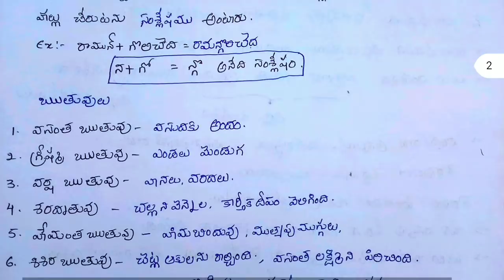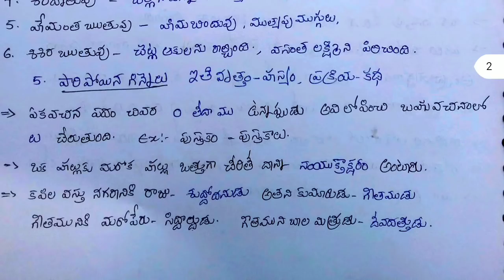Ap Dsc Tet class in Telugu 2020-2 || important Bits with Voice Part-1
Ap Dsc
Ap Tet